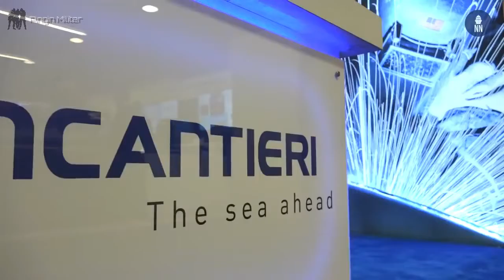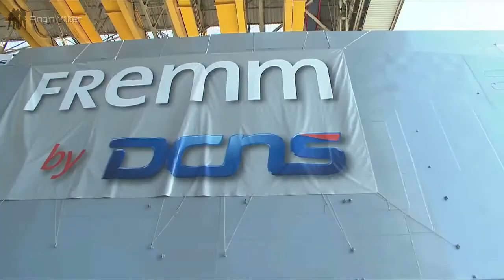Ga mau ketinggalan Maroko lirik FREMM dari Italia juga, siapa yang di luan ?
Tak berselang lama setelah kontrak akuisisi enam unit frigat Bergamini Class FREMM (Frégate Européenne Multi-Mission) untuk Indonesia, kini ada kabar baru yang terkait dengan pihak galangan, disebutkan Fincantieri sedang melakukan pembicaraan dengan Maroko, dimana Negeri di Afrika Utara itu berminat untuk mengakuisisi dua unit frigat FREMM Bergamini Class.

Dikutip dari navalpost.com (13/7/2021) yang melansir dari majalah pertahanan Rivista Italia Defense, diwartakan saat ini tengah berlangsung pembicaraan antara pemerintah Maroko dan galangan Fincantieri, yang unik, dari dua unit yang akan diakuisisi, satu unit yang dilirik Maroko adalah frigat FREMM Bergamini Class yang saat ini masih dioperasikan oleh Angkatan Laut Italia, yaitu ITS Luigi Rizzo (F-595).

Belum dijelaskan bagaimana kelanjutan pembicaraan antara pihak Maroko dan galangan Fincantieri, namun menarik dicermati, bahwa AL Maroko sejak tahun 2014 sudah mengoperasikan satu unit frigat FREMM, yakni Mohammed VI dengan nomer lambung 701. Mohammed VI adalan frigat FREMM varian anti kapal selam (ASW) dan merupakan produksi DCNS (sekarang disebut Naval Group), Perancis.

Meski spesifikasi dasarnya tak beda dengan FREMM yang digunakan AL Perancis (Aquitaine Class), namun Mohammed VI yang bernilai 470 juta euro tidak dilengkapi peluncur SYLVER A70 untuk rudal SCALP Naval. Dengan ‘bergesernya’ pilihan Maroko kepada Italia, boleh jadi akan menciptakan reaksi keras dari industri Perancis, seperti halnya saat Italia mendapatkan order enam unit FREMM Bergamini Class untuk Indonesia senilai US$4,2 miliar.

Lepas dari minat Maroko pada frigat FREMM Bergamini Class, rupanya ada kesamaan selera antara angkatan laut Indonesia dan Maroko, persisnya AL Maroko juga pengguna korvet/frigat Sigma Class rancangan Damen Schelde Naval Shipbuilding, Belanda.